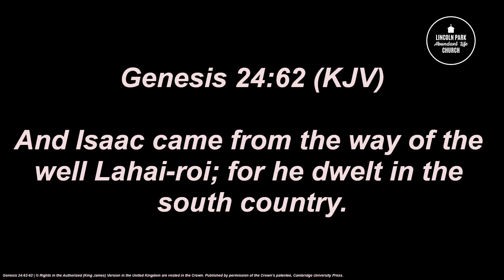The Well of Lahai-roi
A clip from “The Way” - Pastor Tom Berninger | January 15, 2023